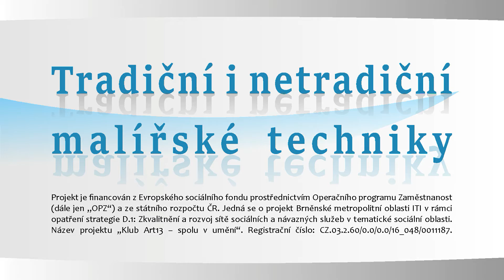Ozvěny v Art13: Laco Garaj a jeho žáci s mentálním a duševním postižením (duben)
Společná výstava arteterapeuta výtvarné dílny Klub Art13 Laca Garaje a jeho žáků, autorů s mentálním, či duševním postižením. Společná tvorba propojila nejen mezilidské vazby v kolektivu autorů, ale také otevřela cestu k námětům z dějin kultury pro mezioborové přesahy. Sociokulturní pojetí této výstavy nejlépe vystihuje pojem Art Brut, tedy umění v syrovém stavu nebo naivní umění. Pod vedením Laco Garaje vznikla série výrazných obrazů i objektů, kde se autoři těchto děl inspirovali jeho malířskou tvorbou. Velmi je zaujala kresba písmem na papír a lepidlo. Podle instruktážních videí, která pro ně Garaj natočil, tvořili díla suchou jehlou, pastelem, kresby na vinné listy, společně vytvořili drátěný model, techniku pískem nahradili kávou a vznikalo malování kávou, tzv. „kávaakvarel“. A protože Laco Garaj je, mimo jiné, také vyhledávaným autorem vitráží, spolupracuje s významnými architekty na realizaci vitráží v prostoru a architektonických dílech, tak tato jeho tvorba také v jeho žácích vyvolala velký zájem a byla pro ně inspirací, vznikaly návrhy na vitráže. Dále autoři vytvářeli kreativně některé společné obrazy ovlivněné charakteristické znaky meditačních technik. Pojem Art Brut je emociálně mnohem přístupnější široké a laické veřejnosti, oproti současnému umění. Umělci s mentálním, či duševním postižením, zobrazují svůj vnitřní svět, své traumatizujícími zážitky, nebo naopak okamžiky radosti, zaznamenávají svoji vlastní existenci. Vytvářejí magické obrazy s lehkostí a naivitou sobě vlastní.

Výstava je současně průřezem z tvorby těchto autorů za působení Laca Garaje jako arteterapeuta v dílně „Tradiční a netradiční malířské techniky“, která je součástí  projektu ,,Klub Art13 - spolu v umění", registrační číslo projektu: CZ.03.2.60/0.0/0.0/16_048/0011187.

Výstava je doprovázena obrazy a kresbami Laca Garaje, které autory s mentálním, či duševním postižením, inspirovaly v jejich tvorbě.

Laco Garaj je nonkonformní umělec, výtvarník, sochař a grafik, původem z Rimavské Soboty na Slovensku, bydlí a tvoří v Klentnici. Nějakou dobu, od roku 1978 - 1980 pobýval a žil v komunitě Václava Stratila (současný český malíř, kreslíř, výtvarný fotograf, performer a hudebník) v Olomouci. Garajovy práce cestují i do ciziny (Tádžikistán – Dušambe, Poznaň, New York, Bonn, Sympozium na Slovensku, Polský Woodstock v Českém domě - 2018 a další). Kromě toho se zúčastnil významné velké výstavy I. Česká alternativa, kde vystavovalo přes 70 českých umělců. Z této výstavy byla vybrána díla 30 nejvýznamnějších českých autorů, mezi nimi také Laco Garaj, kteří pak vystavovali své umění v USA – New York, New Jersey a Los Angeles. Jeho umělecká tvorba se od počátku osmdesátých let, kdy vstupuje na výtvarnou scénu, odvíjí v linii modernistické tradice originality a nese charakteristické znaky jeho osobního stylu. Obrazy mají výraznou barevnost a vlastní obrazový řád, v němž živý, někdy až útočný kolorit a bohatství forem nepotlačují výzvu k meditaci a vnitřnímu soustředění. Zajímavé je srovnání obou hlavních sfér Garajova výtvarného zájmu, vitráží a malby a jejich postupné proměny. V Garajových výtvarných realizacích dochází k spontánnímu střídání vnější exprese s meditativním výrazem, překvapivě působí formální odlišnost jednotlivých maleb a kreseb jednoho období, jejich „nová divokost“, polarita a náboj. Budeme li se ptát, co obrazy Laco Garaje zobrazují, uvědomujeme si asi, že spíše než zobrazují, tak působí – uvolněné barvy a linie zde představují samy sebe a jsou poutačem smyslů. Je zde zřetelná emocionalita, smyslová živelnost ostré barevnosti. Jistě jev části obrazů přítomna reálná či třeba literaturou zprostředkovaná zkušenost, osobní zážitek, později však na úkor figury a konkrétního tématu získávají na dominanci barva, linie, skvrna jako svébytné výrazové prostředky. Expresivní abstrakce, okamžitý pocit převedený do malby, ze které vystupují znaky a symboly, momenty gestické malby jsou směřováním Laco Garaje.